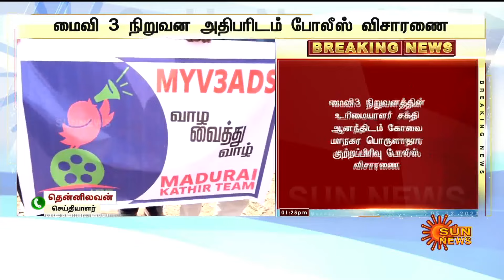BREAKING | MY V3 App நிறுவன அதிபரிடம் போலீஸ் விசாரணை! | Scam | Mobil App | Sun News